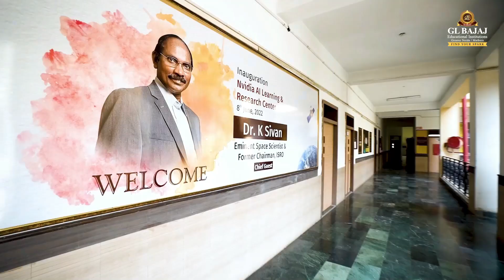सिम्स ने दिया ब्रजवासियों को 15 दिनों तक फ्री ओपीडी का तोहफा